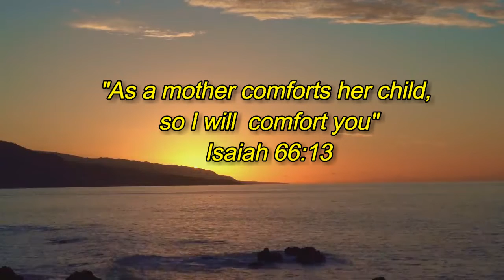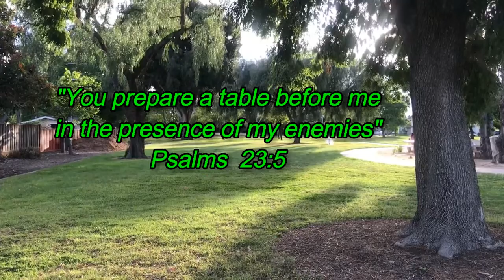STHUTHI STHUTHI EN MANAME - EVG. K.C. SABU, KOOVAPPALLY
അഭിപ്രായങ്ങളും നിര്‍ദ്ദേശങ്ങളും അറിയിക്കുക.